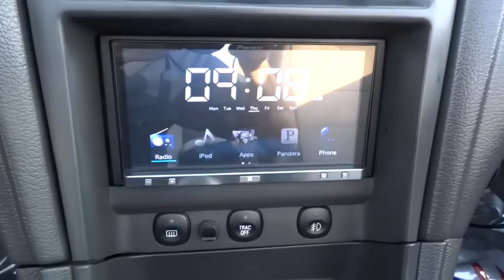2003 Ford Mustang Morrow, Atlanta, Stockbridge, McDonough, Newnan, GA G5769B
2003 Ford Mustang

6790 Mt. Zion Blvd

Leather-wrapped tilt steering wheel,Leather-wrapped shift knob,6-way pwr driver seat-inc: pwr lumbar support  side bolsters,Mach 460 ETR AM/FM stereo radio w/6-disc in-dash CD changer-inc: 230-watt RMS (460-watt peak pwr)  60-watt equalized amp  (2) 85-watt subwoofer amps  (4) 5.5  x 7.5  speakers  (4) 2.5  midrange/tweeters  RDS  DSP  speed-sensitive volume  3-second anti-skip memory,Leather/perferred suede reclining sport bucket seats w/4-way adjustable head restraints,Pwr 4-wheel disc brakes,4-wheel anti-lock braking system